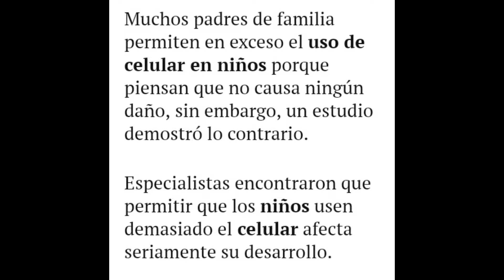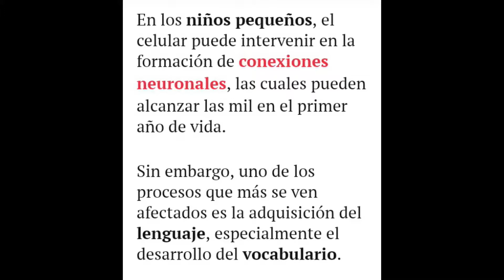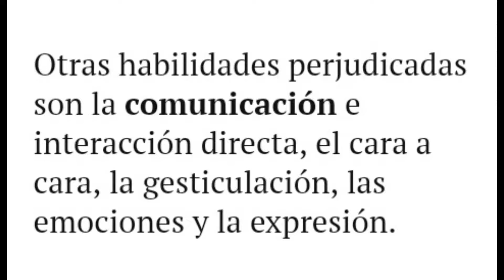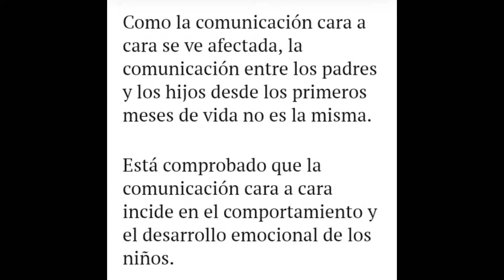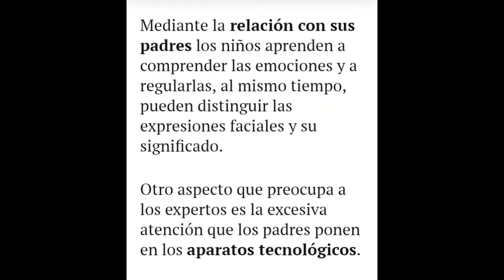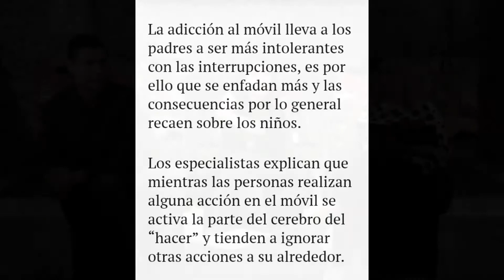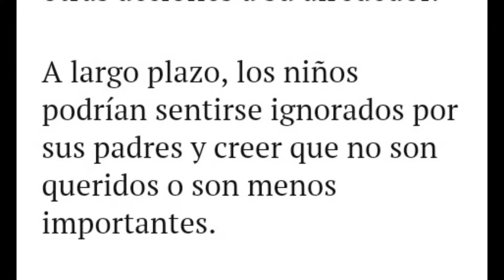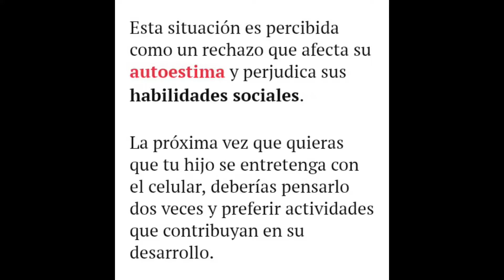Factor Valor 24 de Abril del 2018 Bloque 3